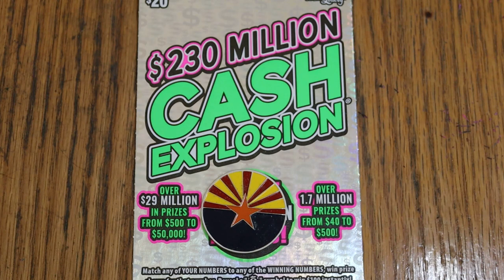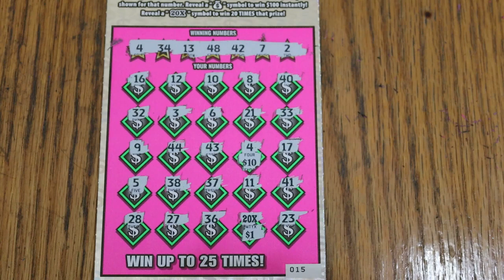💥DAY 16 $20💥CASH EXPLOSION💥